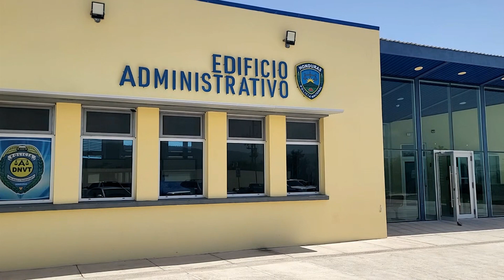INFORME ULTIMOS TRABAJOS POLICIALES OLANCHITO